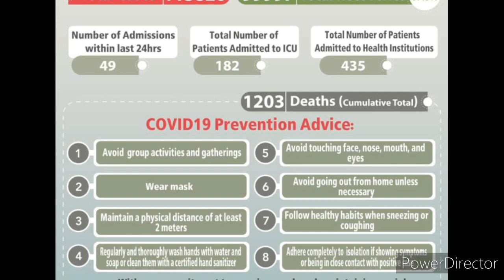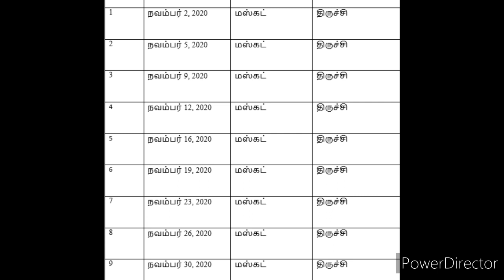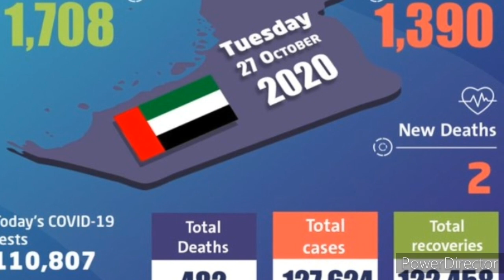UAE & Oman Tamil News | UAE Indian Passports Address Expats | JAFFNA TAMIL TV | Oman Exchange Expats